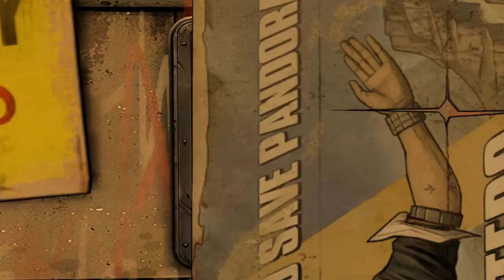Tales from the Borderlands - S1E1P5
Looks like we're gonna see as Fiona infiltrates the meeting, and we find out CLEARLY what made the deal go sour.

Also MUNAAAY~!!